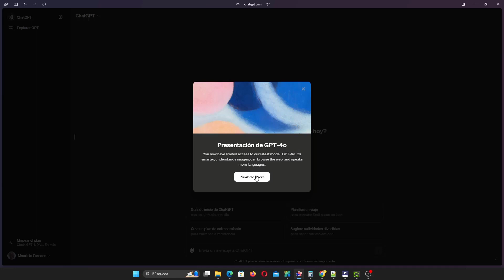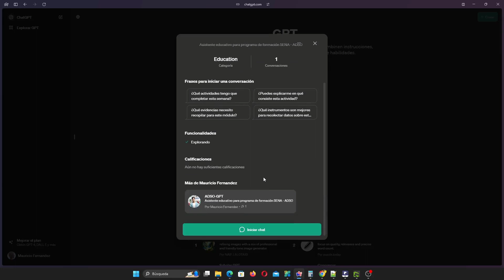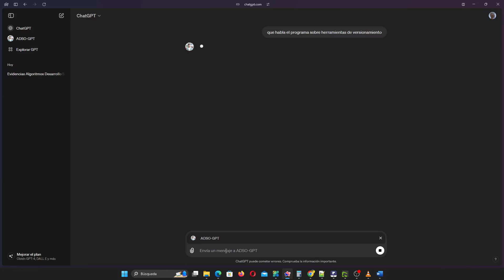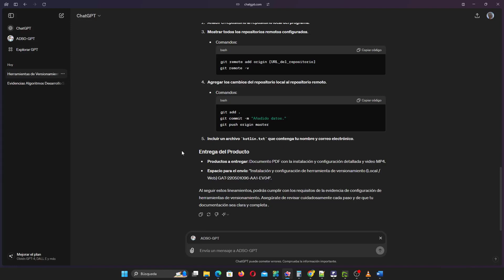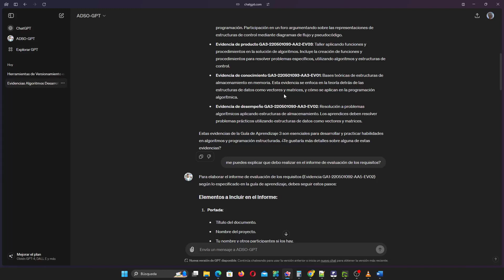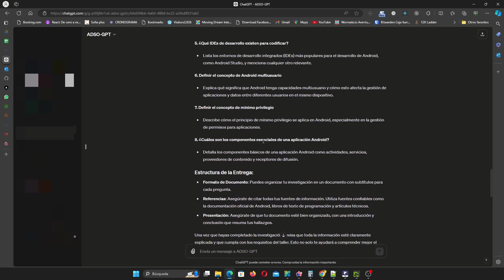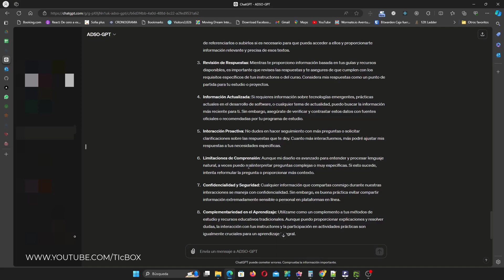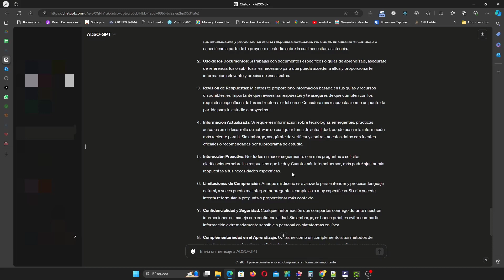ADSO-GPT: Asistente Educativo para el Programa ADSO del SENA | Guías, Foros y Más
"En este video, te presento ADSO-GPT, un asistente educativo diseñado específicamente para el programa de formación ADSO del SENA. Con ADSO-GPT, podrás revisar todas las actividades de aprendizaje, evidencias, foros y materiales de las guías de aprendizaje de manera rápida y eficiente. Descubre cómo este innovador asistente puede mejorar tu experiencia educativa y ayudarte a cumplir con tus objetivos de formación.

En este video aprenderás:

Qué es ADSO-GPT y cómo funciona.
Cómo utilizar ADSO-GPT para revisar actividades de aprendizaje.
Cómo acceder a evidencias y foros a través de ADSO-GPT.
Consejos y trucos para sacar el máximo provecho de ADSO-GPT.